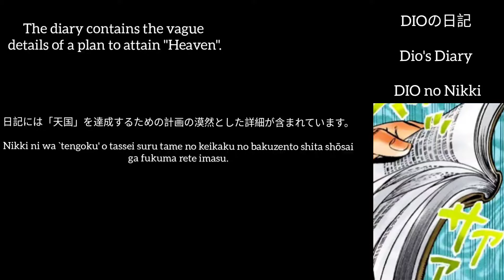14 phrases from DIO's diary [DIOの日記から14フレーズ]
14 phrases from DIO's diary pronounced by the old Pucci voice actor. They are all in the right order+pronunciation and translation are there as well.